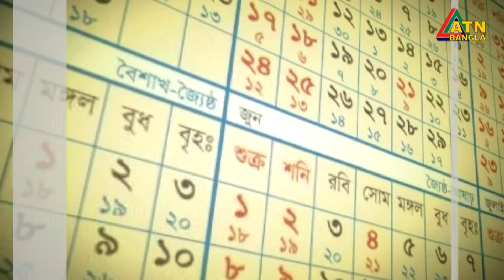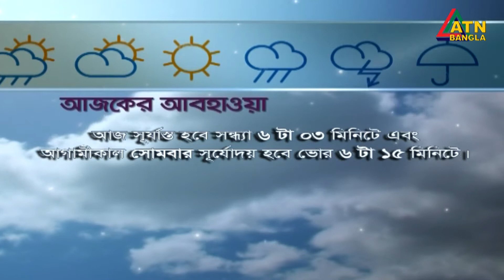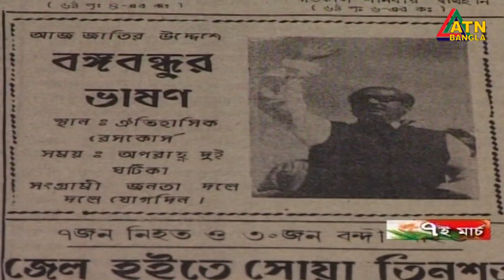আ আ ম স আরেফিন সিদ্দিকী। Chayer Chumuke | 07.03.2021 | ATN Bangla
আ আ ম স আরেফিন সিদ্দিকী। সাবেক উপচার্য ঢাকা বিশ্ববিদ্যালয়। Chayer Chumuke | 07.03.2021 | ATN Bangla